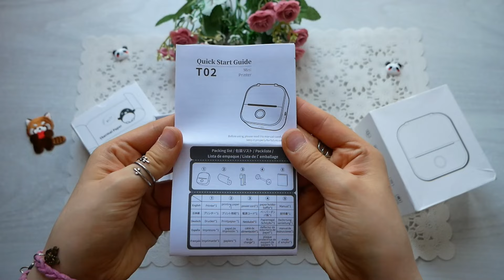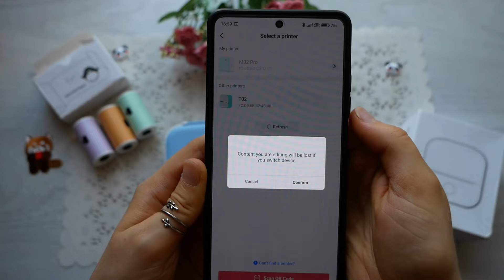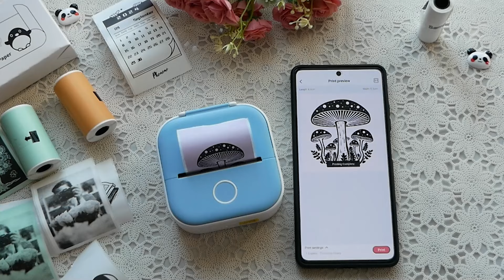🍄Phomemo T02 Mini Thermal Printer - Unboxing and Review | inkless pocket printer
🔴Aliexpress
Mini Printer Phomemo T02
Phomemo Paper